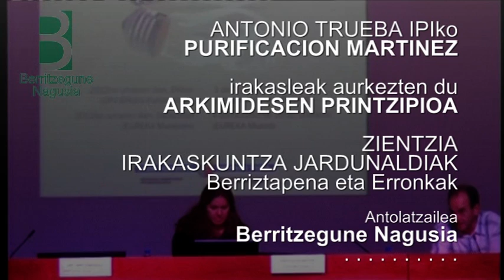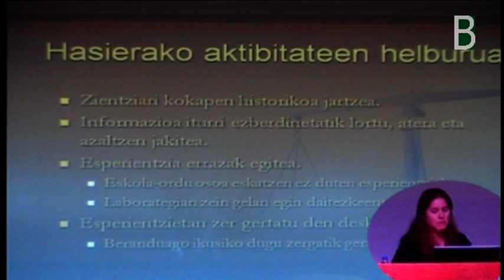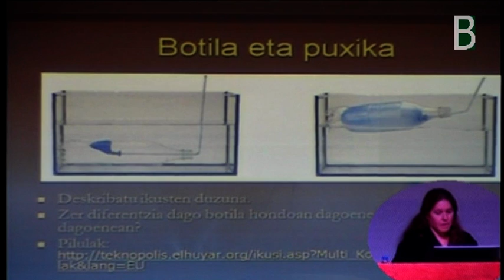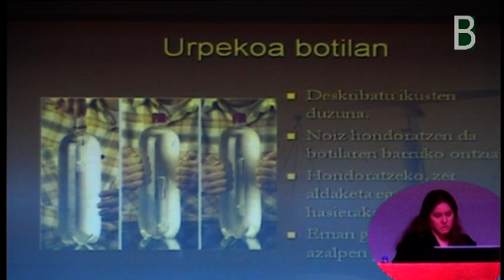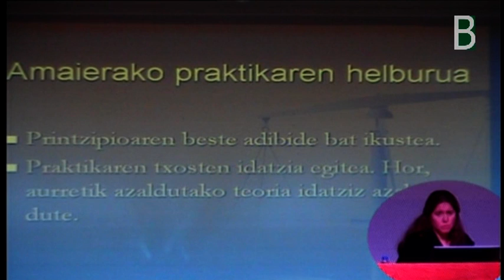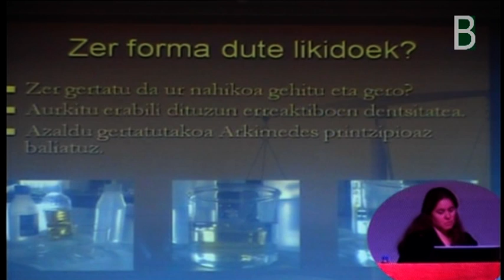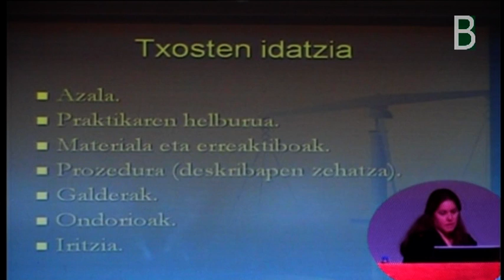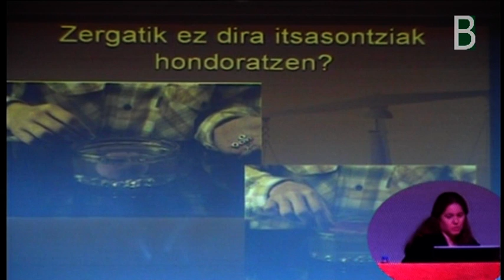antonio_trueba_ipi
Puri Martinez, Antonio Trueba IPIko irakaslea, bere esperientzia "Arkimidesen Printzipioa konpartitzen du Zientzien Irakaskuntza jardunaldian